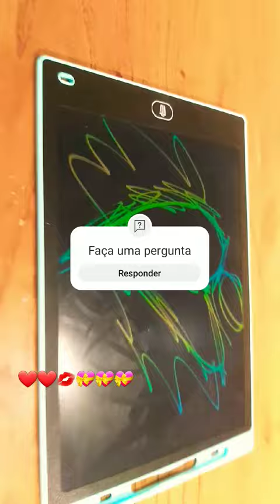27 de fevereiro de 2024